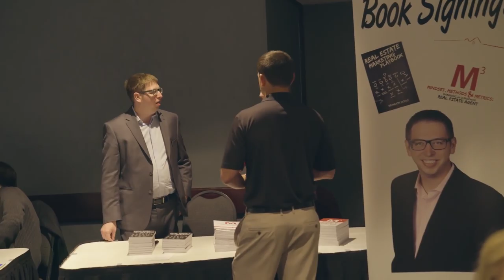WHAT I WANT FOR REAL ESTATE AGENTS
Download all my free real estate scripts and the 60 Day Challenge for real estate agents in the free courses I want the public image of real estate agents to rise dramatically from the high-pressure salesperson to the family friend.